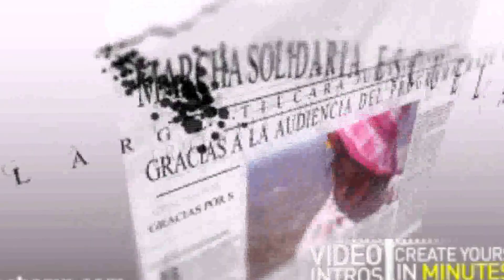loma larga trailer final corregido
marcha solidaria a escuela 196 loma larga tilcara jujuy